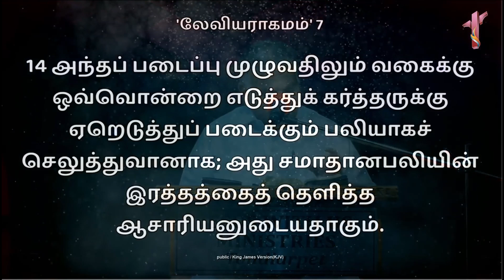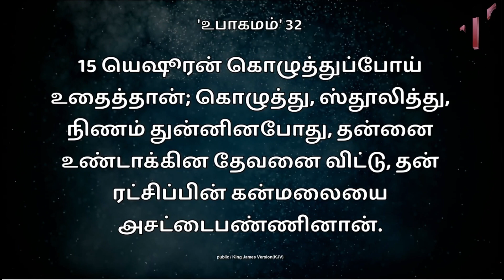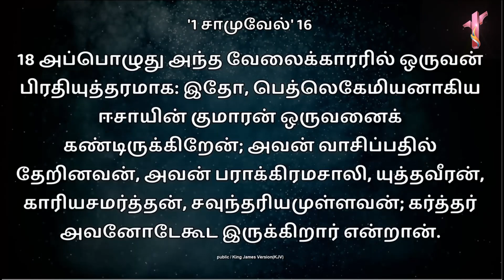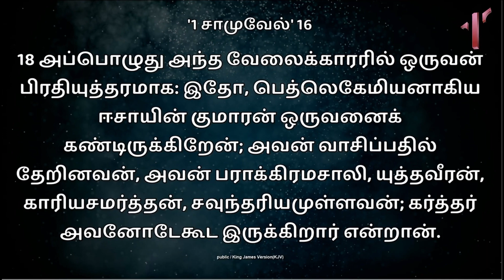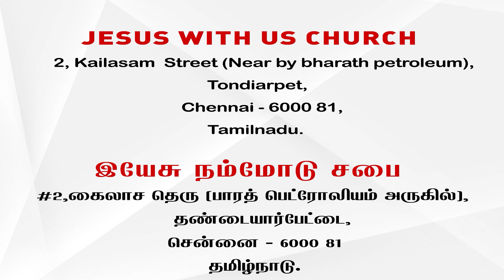16.05.2021 | SUNDAY SERVICE - 1 | Pr.C.SWAMYDOSS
No.2, Kailsam street
Tondiarpet
Ch-81